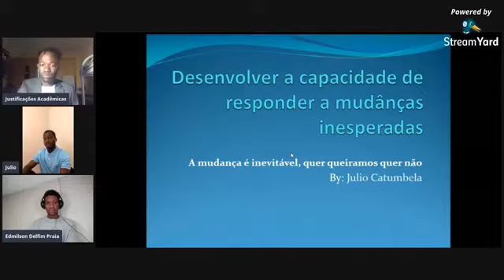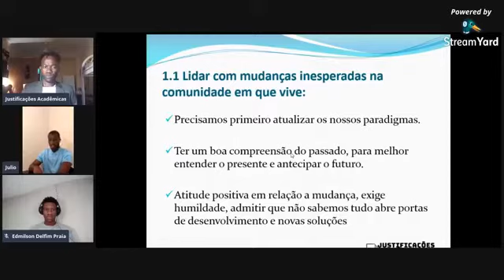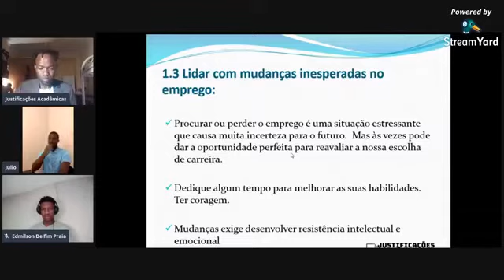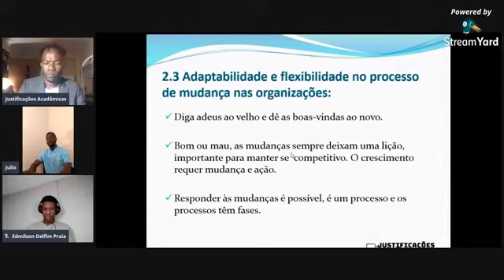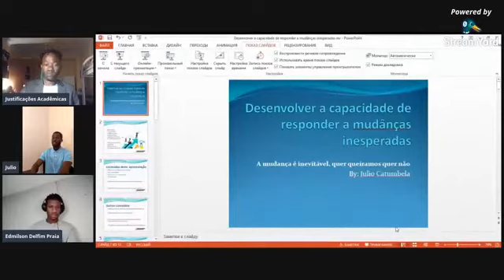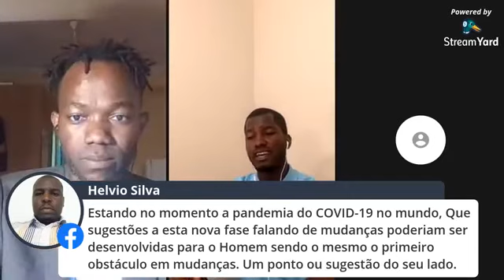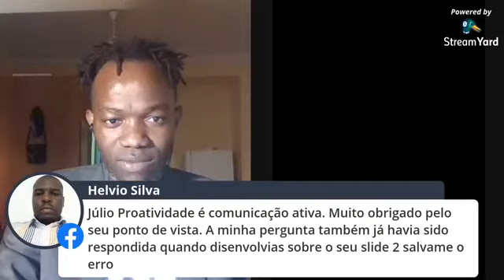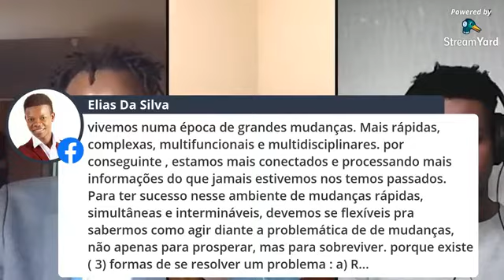Lidar com mudanças Inesperadas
No emprego, comunidade e Projetos